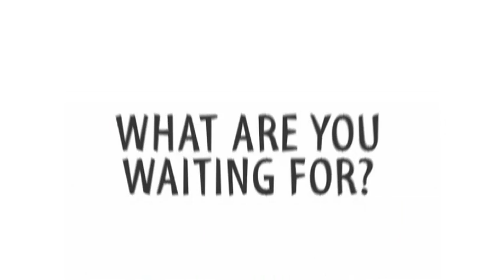Power of Broadcast - FOX21 Deals